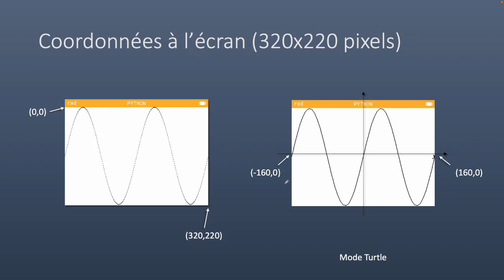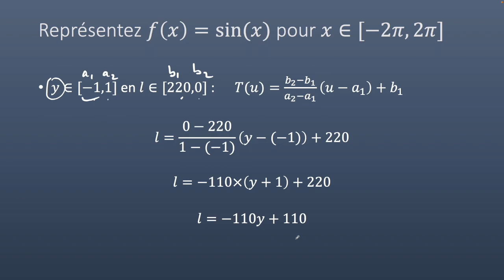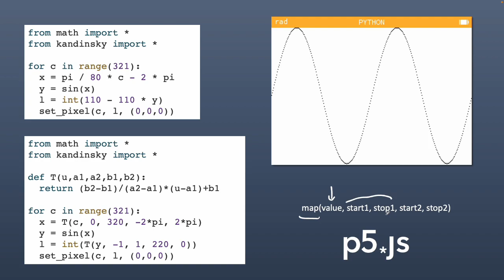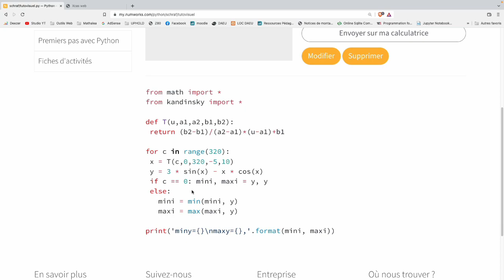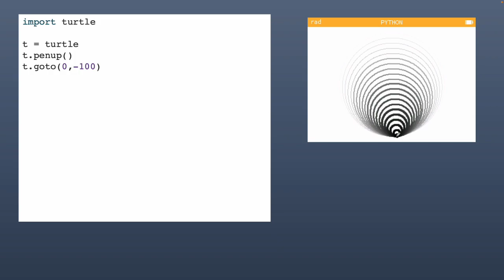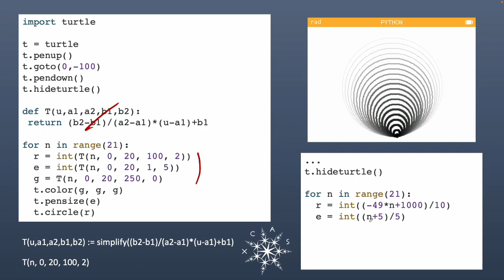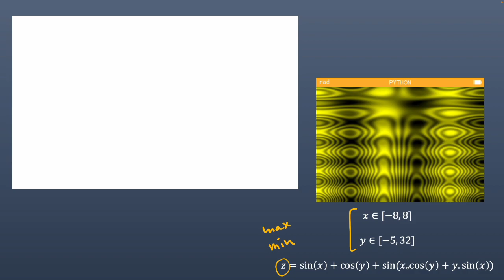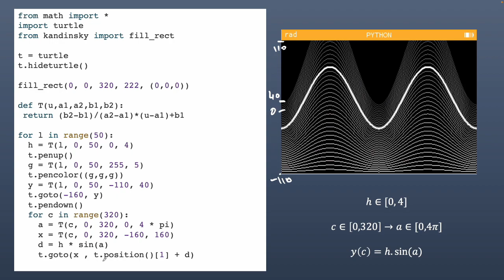Art génératif : Partie 1 - Transformations affines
00:00 Présentation sur un exemple
01:47 La formule générale de transformation affine
03:02 Application : représentation de sinus
05:37 Ne faisons plus les calculs à la main !
07:39 Représentation de sinus avec la tortue
09:48 Trouver min et max de fonctions complexes
12:26 Dégradé entre 2 couleurs
15:05 Variations sur des cercles (épaisseur, taille, couleur)
17:10 Retrouver les équations avec XCas
18:53 Trouver des équations de segments
20:42 Surface z = sin(x).sin(y)
23:08 Surface complexe
24:50 Courbes sinus avec différentes amplitudes